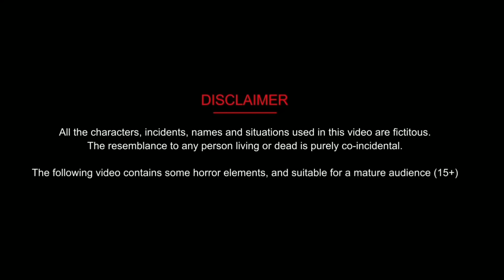गर्भवती परी बहुवे || Jadui Garbhvati Bahuve || Hindi Stories | Kahani | Moral Stories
​​ hindikahaniya​​ storiesinhindi​​ hindikahaniya​​n hindistories hindi​​ kahaniya​​​ 3danimated​​ funnycomedy​​ comedyvideo​​ funnyvideo​​ hindicomedy​​ funnystories​​ comedystories​​,